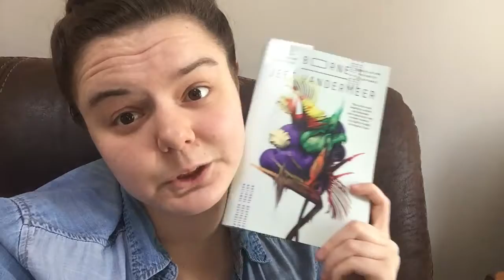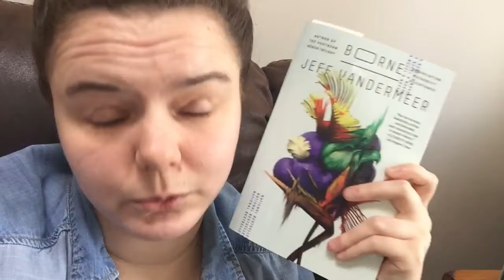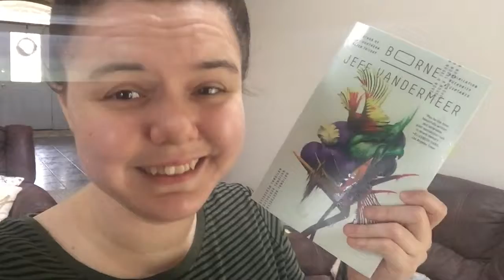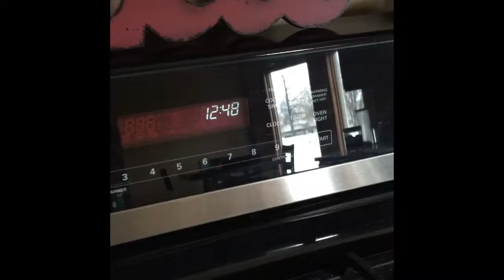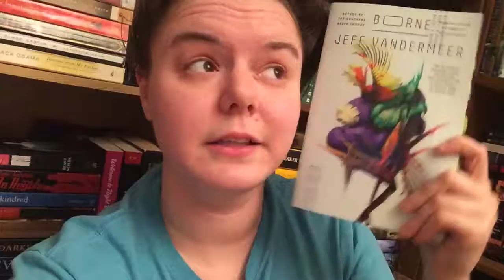BORNE by Jeff Vandermeer (Reading Vlog)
Here’s another random Reading Vlog for you guys!